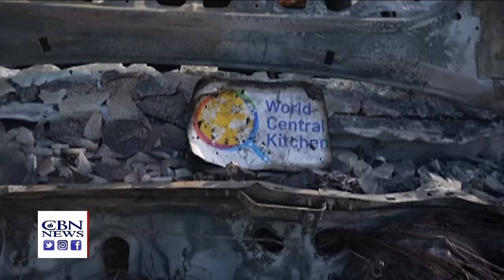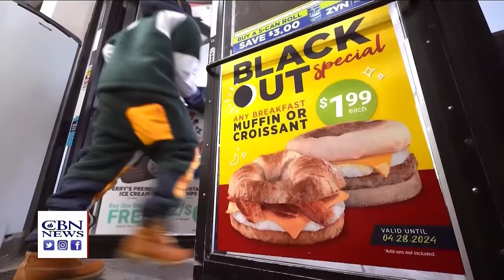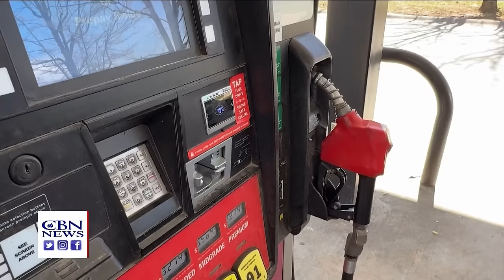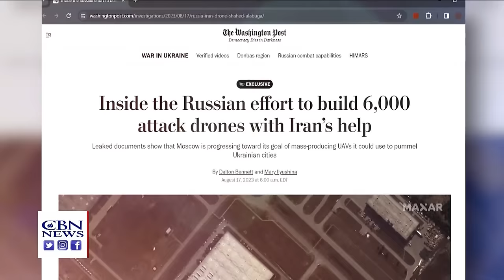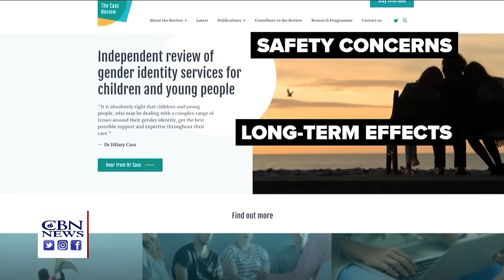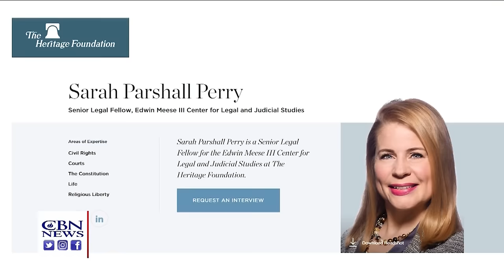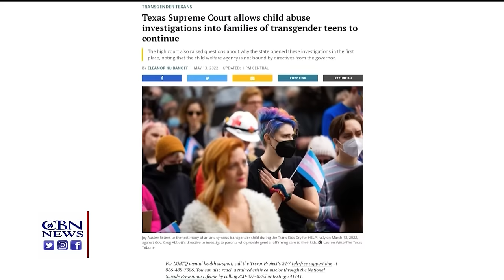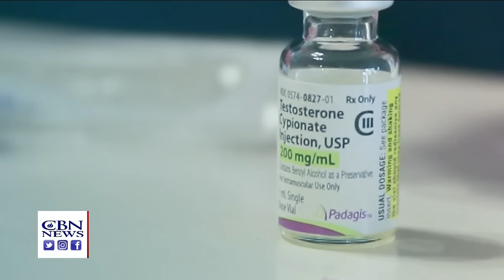Weakening U.S. Support for Israel? | CBN NewsWatch - April 5, 2024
Israel is anticipating a potential major retaliation by Iran after one its Top Generals was killed in a strike earlier this week.  Here at home, Astronomers, Scientists and much of America have this Monday, April 8th circled on their calendar. President Vladimir Putin is relying on outside help to wage his war against Ukraine.  Here in America, states are battling over the issue of restricting gender transition medicine and procedures for kids.